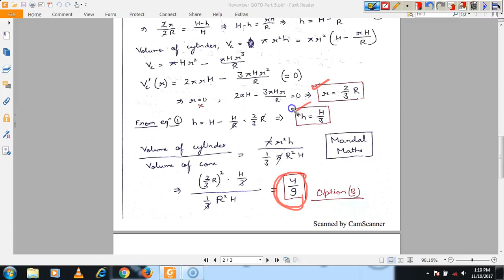November QOTD: Part 5- Mensuration - Maximum Volume: 2